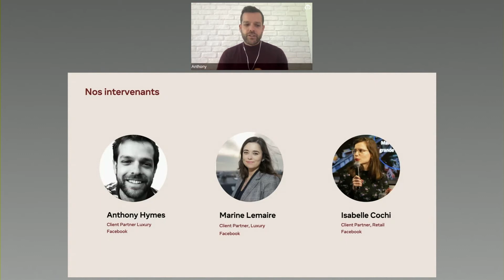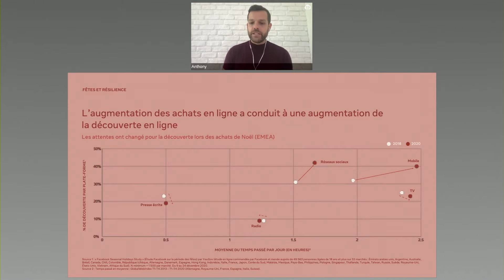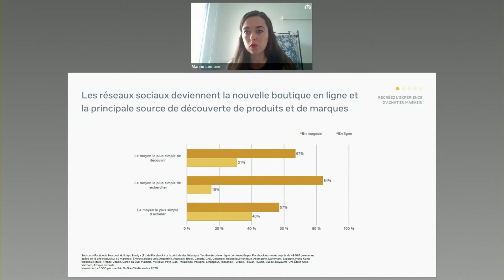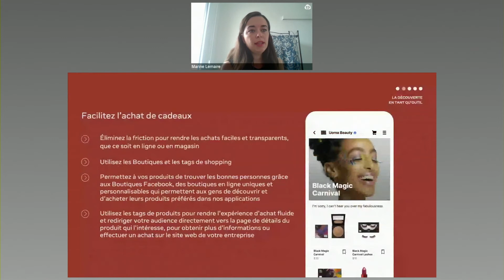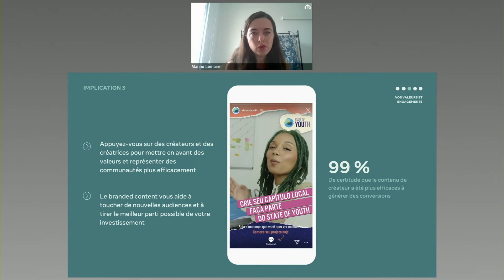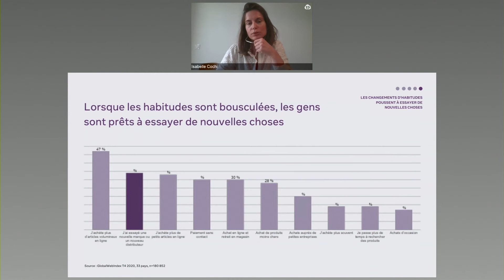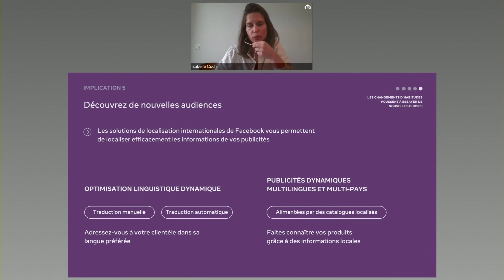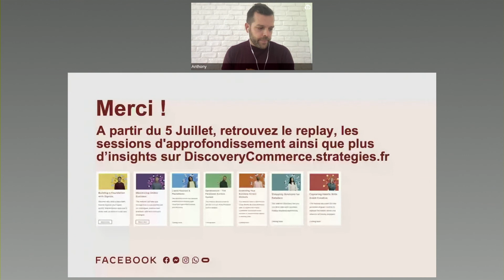Stratégies x Facebook : Le grand retour des fêtes de fin d'année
Découvrez notre conférence portée sur les stratégies de communication des retailers et les habitudes d'achats des consommateurs lors des fêtes de fin d'année 2021.